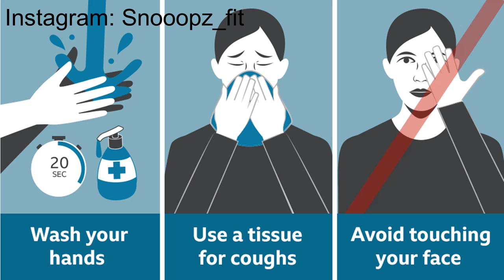Corona Virus (Official Music Video 2020)